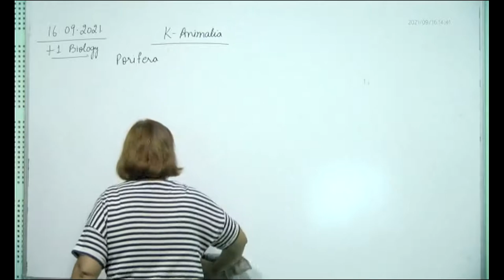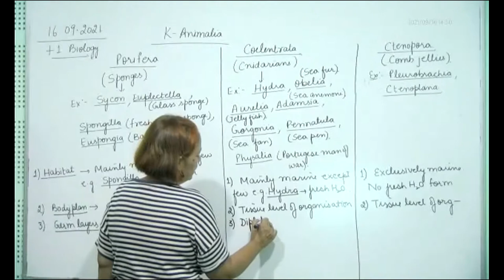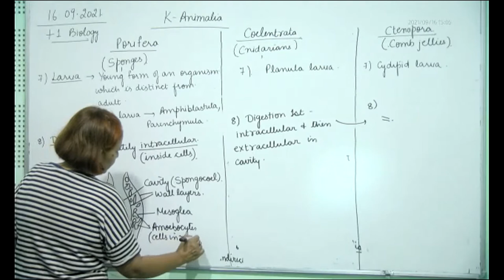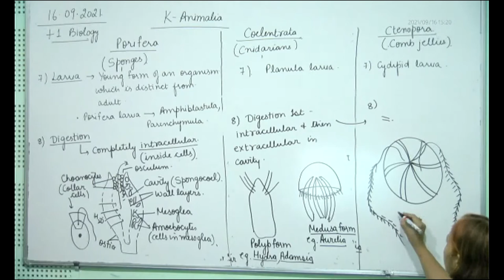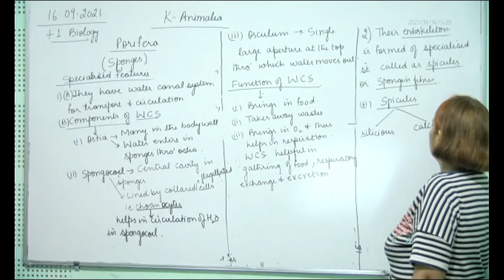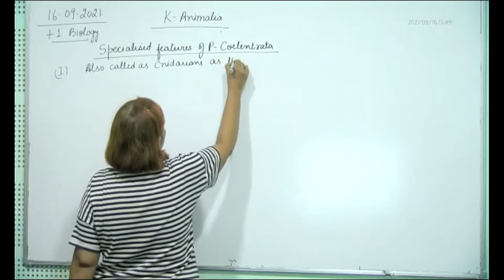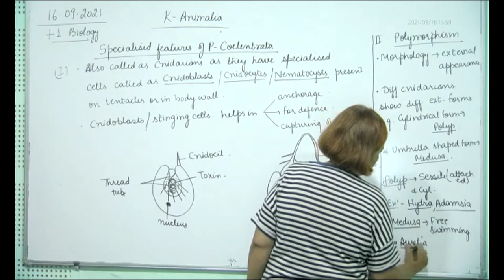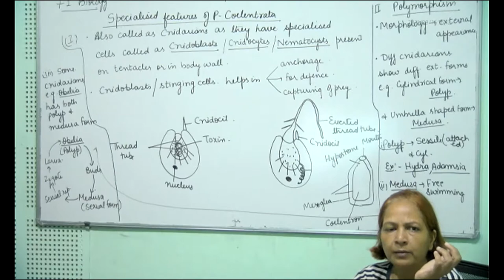+1 Biology, porifera- ctenophora, 16.09.2021